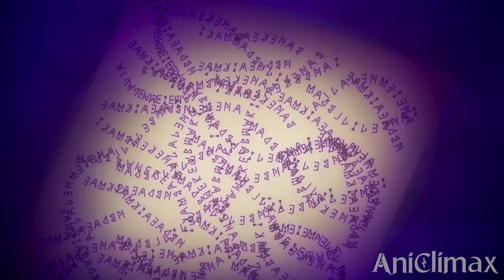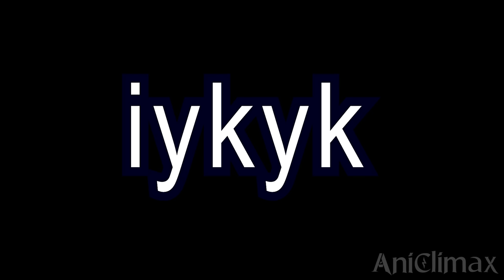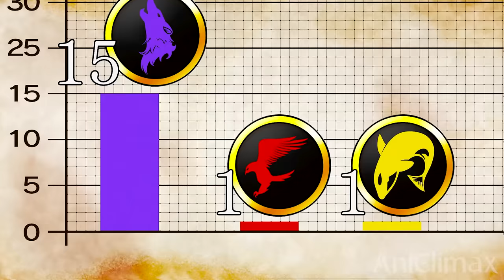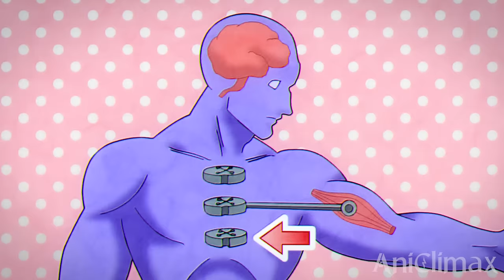Born Without Magic, DUMB Orphan MAXED OUT Strength Stat To Save His Father | Anime Recap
This is the greatest ORPHAN REINCARNATES AS A SAITAMA HARRY POTTER AND DESTROYS EVERYONE Anime Recap plot twist of all time!

why is everything an orphan reincarnation.